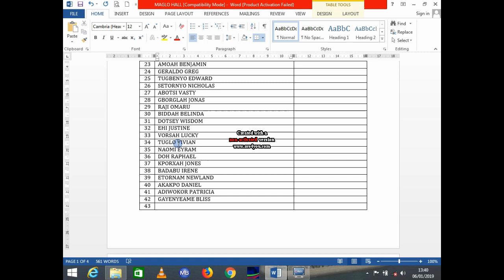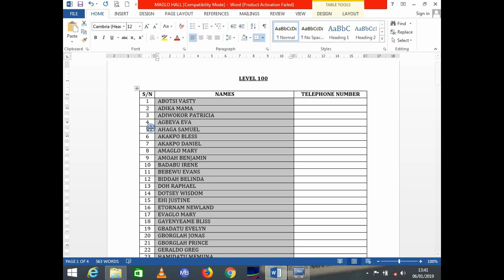How to arrange names alphabetically in Ms Word 2013